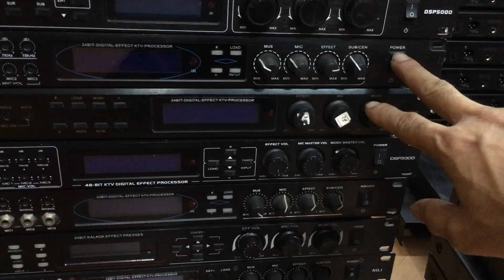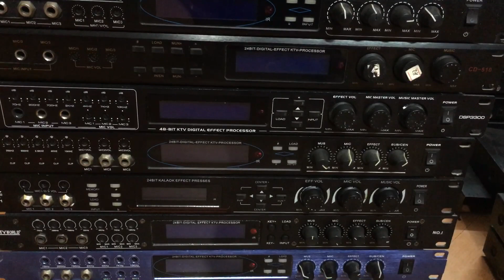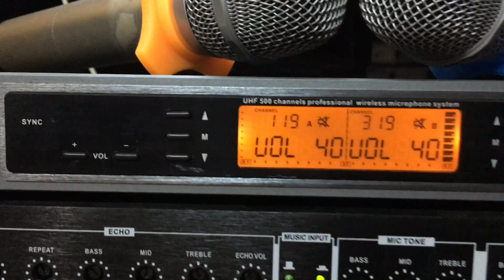khuyến mại míc bãi cao cấp nhân dịp 1 tháng 6 lh 0972951003